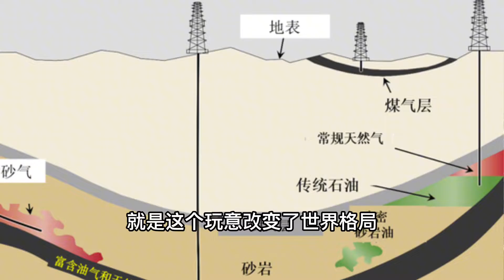石油会涨到多少？我在抖音说财经